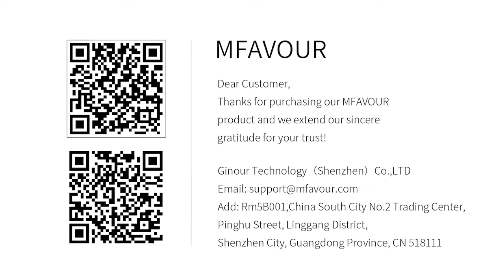MFAVOUR 45L Shopping Trolley MAX. Load 30kg--MFV000003 Black